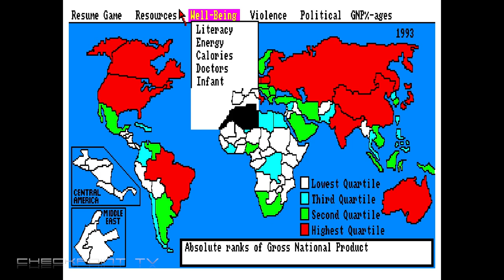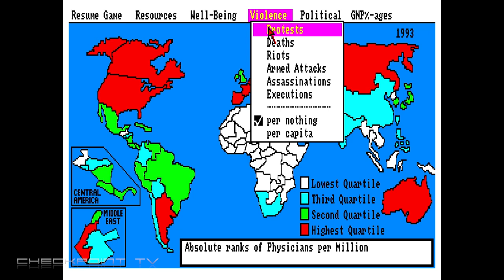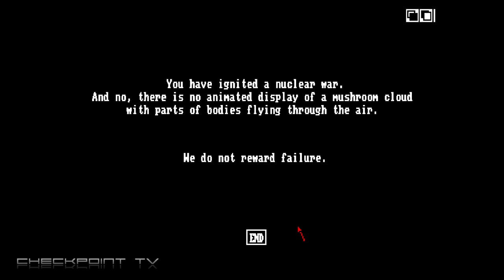JOKin pelivatkain #052 - Balance of Power 1990 Edition kertoi kylmän sodan draamasta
Balance of Power oli ja on kylmä näkemys maailmasta. Se on kahden suurvallan kamppailua ja kädenvääntöä kunniasta, arvostuksesta ja etupiireistä. Se on armoton muistutus siitä, miten suurvaltapolitiikka toimii - lukemattomien suurten ja pienten haasteiden, voimannäyttöjen kautta. Ja joskus kaikki päättyy ydinliekkeihin.

Chris Crawford nousi 1980/1990-luvuilla maineeseen massiivisten, poliittisten strategiapelien tekijänä. Alkujaan jo vuonna 1985 julkaistu Balance of Power oli sieltä kaikkein varhaisimmasta päästä pelejä, jotka rakennettiin uuden sukupolven tietokoneiden laskentakyvyn ja graafisten, hiirellä ohjattavien käyttöliittymien varaan. Sen äärimmäisen kylmä ja analyyttinen kylmän sodan manipulaatiosta oli hyytävä näkemys maailmantilasta, joka on huolestuttavalla tavalla jälleen ajankohtainen.

Balancesta julkaistiin vuosien mittaan päivitettyjä versioita uuusille alustoille, samoin kuin päivitetty versio vuonna 1990. Tämäkään uusi painos ei kuitenkaan kyennyt ennustamaan todellisen maailman mullistuksia, kuten Neuvostoliiton hajoamista ja maailmanpolitiikan mullistumista. Omassa mittakaavassaan ja tulkinnassaan se kuitenkin kuvaa kylmän laskennallisesti tapaa, joilla suurvallaat pyrkivät ottamaan maailmaa haltuunsa.

Tietyllä tapaa se myös muistuttaa miten pienistä asioista voi syttyä maailmanpalo. Ja miksi länsivallat kävelevät niin varoen köydellä auttaessaan Ukrainaa Venäjän törkeää hyökkäystä vastaan.

Pelivatkain-videosarjassa sukelletaan hissukseen ja hyvin satunnaiseen tahtiin JOKin pelihistorian varrelta löytyviin peleihin, jotka lienevät valtaosin 8- ja 16-bittistä strategiaa, seikkailua ja simulaatiota. Toki retropelimatkan varrelle osua myös tunnetumpia yleisönsuosikkeja.
Pelivatkaimet pelataan ja tallennetaan livenä ilman sen kummempia leikkailuja, ellei jokin mene ihan katastrofaalisesti pieleen.

Onhan Retro Rewind jo tilattu?

Checkpoint TV esittää: JOKin Pelivatkain

Toimittaja: Jukka O. Kauppinen
Grafiikka: Niklas Isberg
Intro/outro: Saku Tiainen, Antti Miettinen, Kraku

Balance of Power: The 1990 Edition
Chris Crawford / Mindscape
1990
Macintosh, Windows, Amiga, Apple IIGS, Atari ST